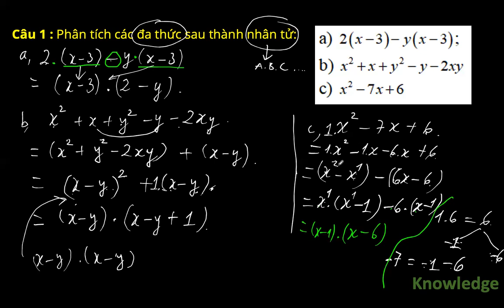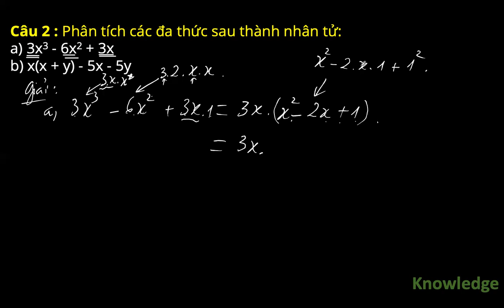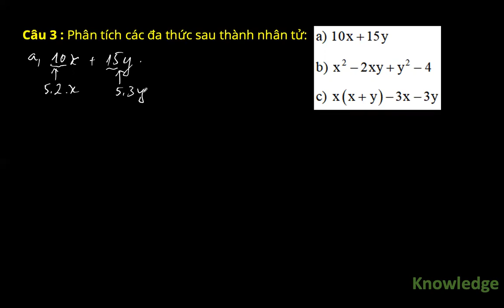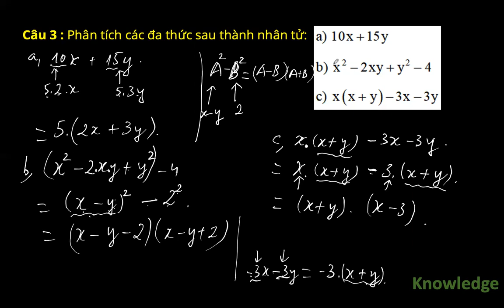Phân tích đa thức rất đơn giản nếu bạn biết quy tắc này.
Phân tích đa thức chứa 2 biến thành nhân tử; phân tích tam thức bậc hai.